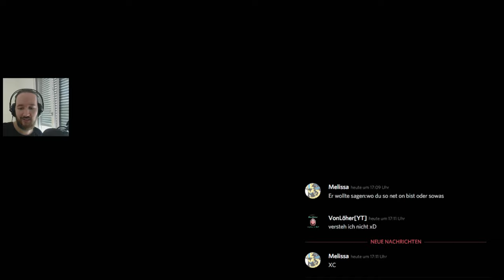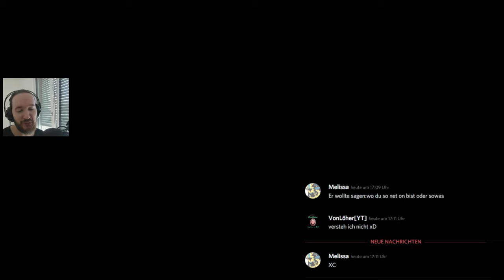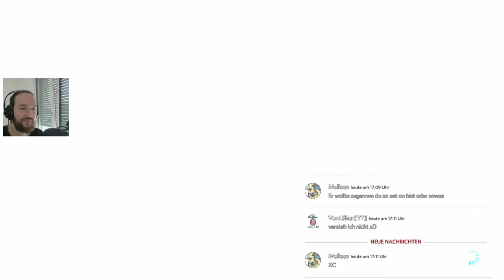✨ Mario Kart 8 Deluxe Spezial 💬 VonLöherYT VS Abonnenten #168 [2K] WQHD german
Willkommen zu einem neuen Teil von Mario Kart 8 Deluxe online, In 2K aber auch 1080p HD auf einer Nintendo Switch und mit mir: Von Löher - Gameplays als Hobby.
Ich wünsche gute Unterhaltung und viel Spaß beim zuschauen :)